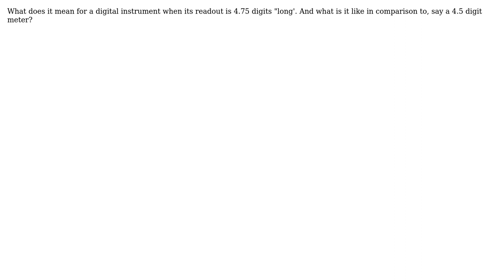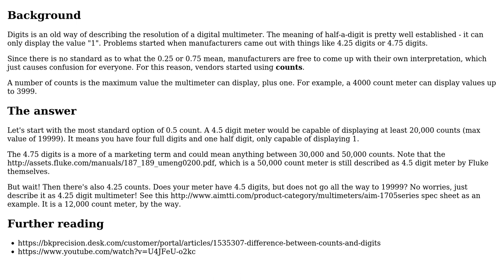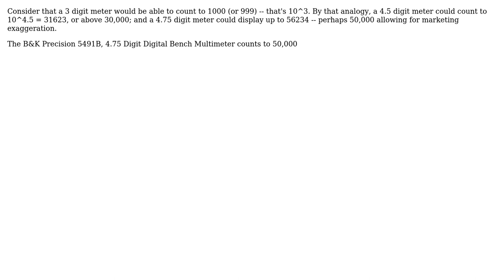Electronics: 4.75 digit count meters explained (3 Solutions!!)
Electronics: 4.75 digit count meters explained

With thanks & praise to God, and with thanks to the many people who have made this project possible! | Content (except music & images) licensed under CC BY-SA | Music | Images & others | With thanks to user WhatRoughBeast user Shemafied user jp314 user Armandas and the Stack Exchange Network Trademarks are property of their respective owners. You are responsible for your own actions.